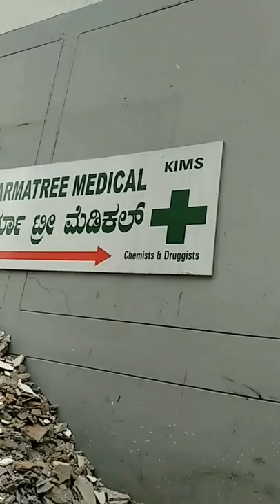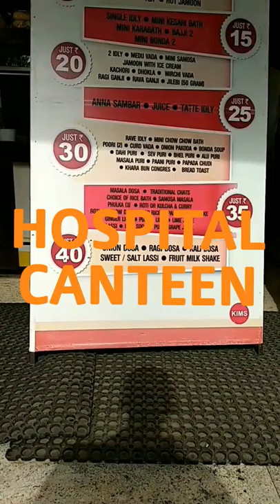Kempegowda institute of medical science | KIMS | Bangalore Karnataka